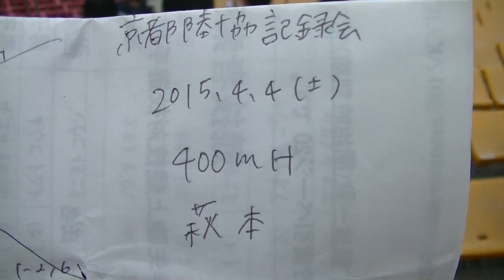2015 04 04京都陸協記録会 400ｍH 萩本